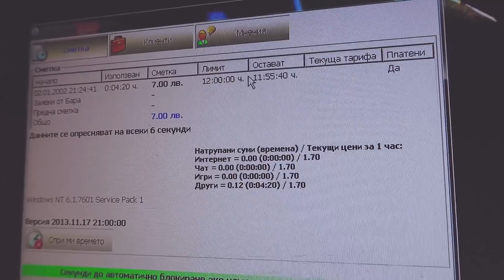МС ТОНИ СИ СЧУПИ РЪЦЕТЕ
BRATTTTT
NIMOA POVQRVAM BRATTTT

П.С : Добре че е Ники (от по-миналия клип) да ми качи влога ;v